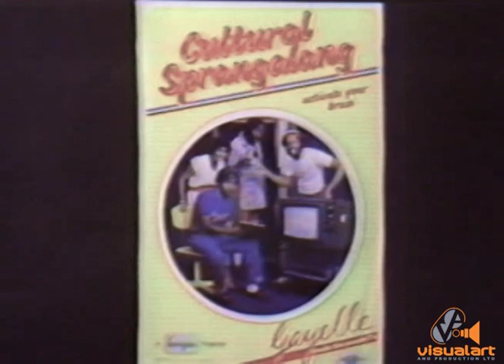Gayelle - Cultural Sprangalang - Banyan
Dennis Hall passed away on October 2 2020. May he rest in peace.
This is a short clip from the Gayelle series.
Since 1974, Banyan has distinguished itself as a producer of innovative and entertaining programmes which aim at the same time to inform and reflect Caribbean people and culture. This mixture of entertainment and social comment so akin to the Calypso, the folk song form originating in Trinidad, has become identified as the Banyan style and is applied in the hundreds of productions Banyan has presented in the last 40 years.